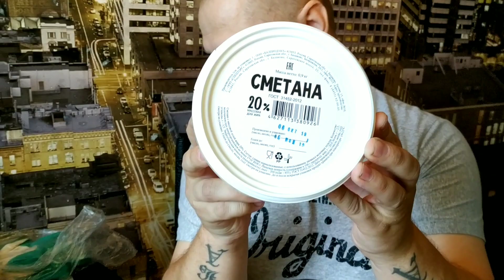Шокирующие цены в магазине СВЕТОФОР в городе Оренбург, на Беляевская 2, Южный